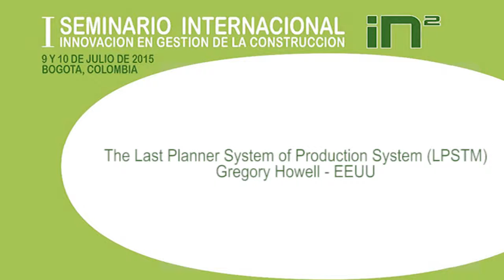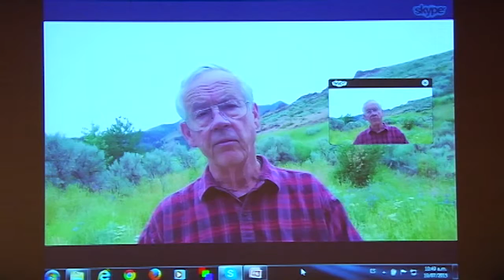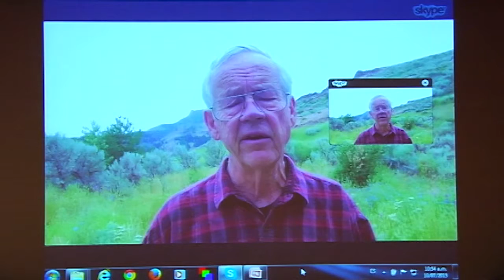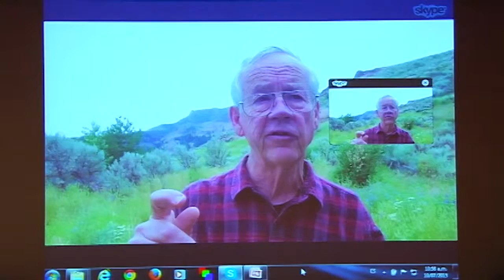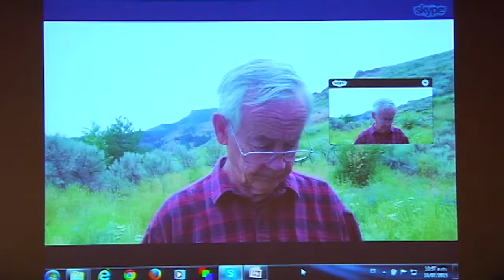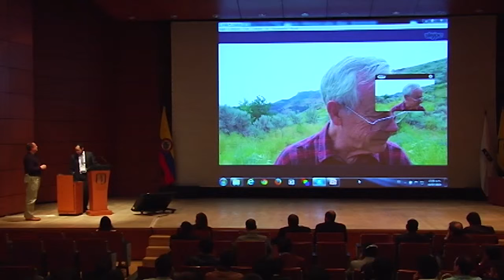The Last Planner System of Production System (LPSTM) - Gregory Howell - EEUU